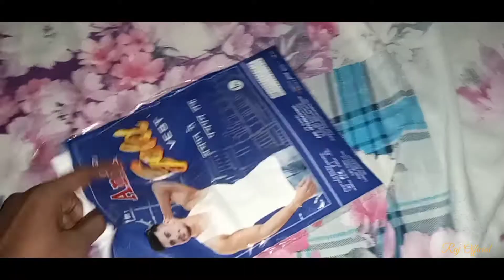Eid-Ul-Fitra की नमाज हो गई | Eidgah || Vlog || Raj Official